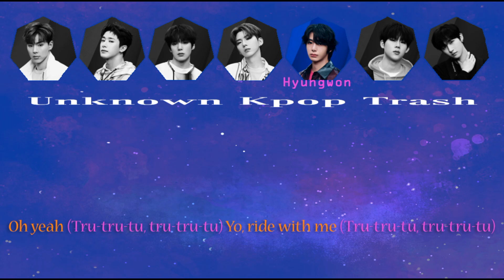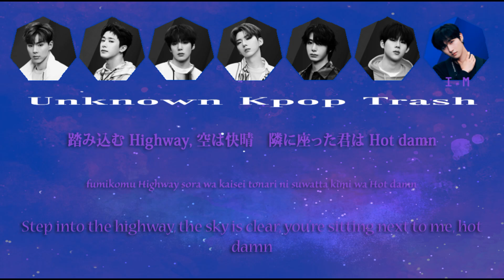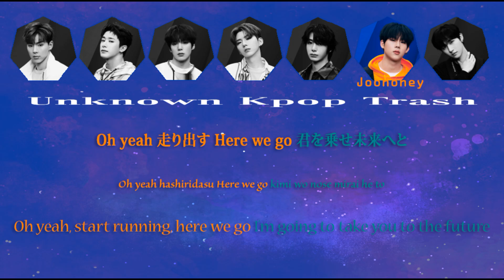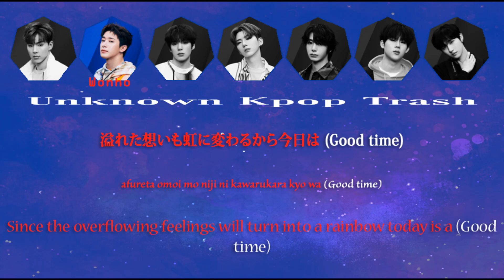Monsta X - Carry On Color Coded Lyrics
Monsta X - Phenomenon Album

1. X-Phenomenon ✔︎
2. LIVIN' IT UP ✔︎
3. MY BEAST ✔︎
4. Alligator (Japanese Ver.) ✔︎
5. Shoot Out (Japanese Ver.) ✔︎
6. BLACK SWAN ✔︎
7. FLASH BACK ✔︎
8. SWISH ✔︎
9. Carry On ✔︎
10. CHAMPAGNE
11. Polaroid
12. Thriller ✔︎